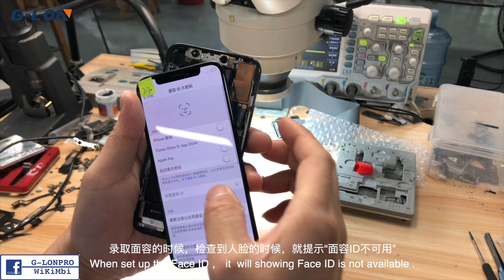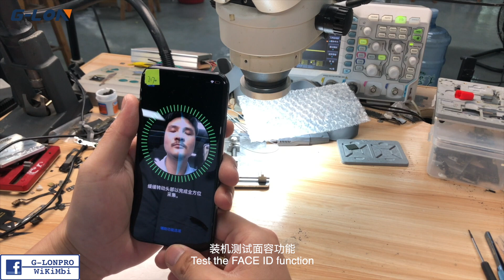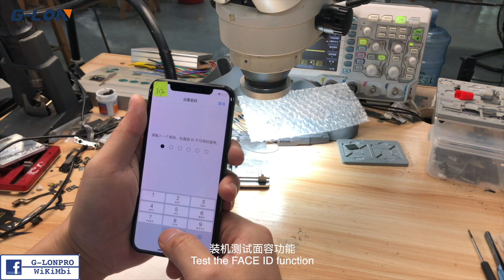修复iPhone X“面容ID不可用”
这期视频是，打开面容ID可以见到人脸，但马上就提示“面容ID不可用”